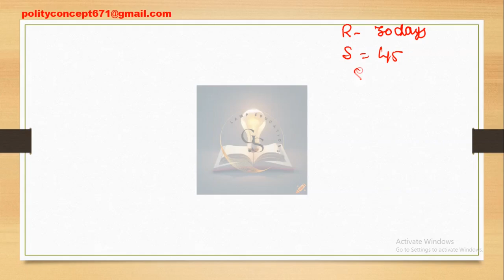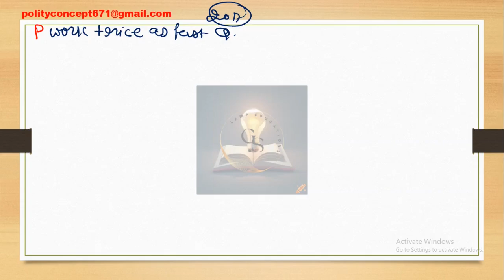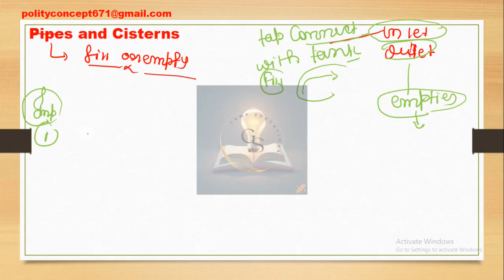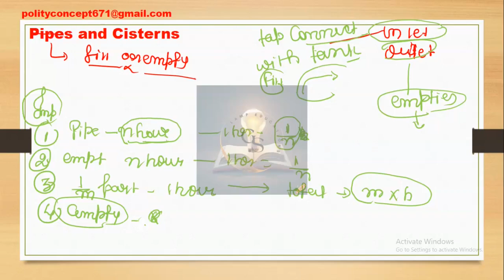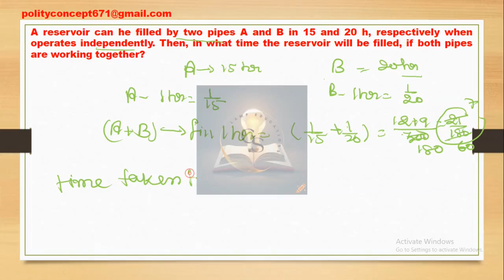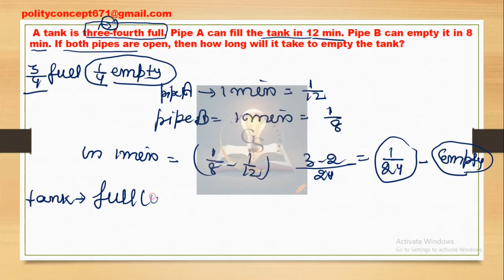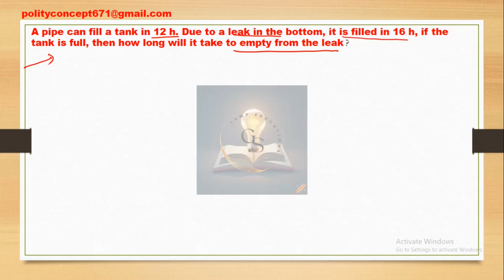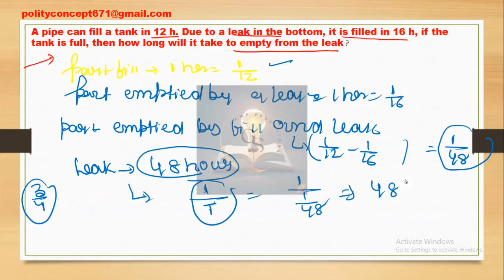LECTURE-14 CSAT UPSC | PREVIOUS YEAR QUESTIONS | Reasoning AND math Syllabus | G.S LAMP EDUCATION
csat tricks
Pattern to Preparation Strategy -  Know About UPSC CSAT Exam

Important News Analysis (INA) for UPSC, CSE, IAS & State PSC. Important News Analysis covers important news articles and editorial analysis from The Hindu Newspaper, Indian Express, PIB News, Down to Earth Magazine, and Yojana magazine in the required depth mainly for UPSC, CSE, IAS, CDS, NDA, APFC, EPFO, State PSC, RBI Grade B, CLAT Exams Preparation, SSC and General Studies for all competitive examinations. Video is for educational purpos only